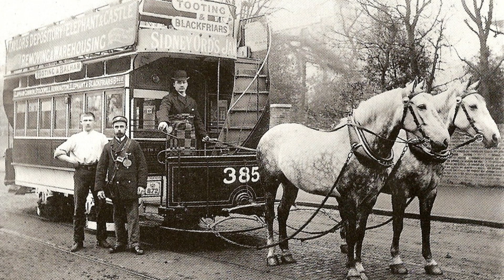Tågjulkalendern - Lucka 1: Varför 1435mm standardspårvidd?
Varför är standardspårvidden så udda 1435mm? Inte ens i imperiska mått är spårvidden jämn. Tågen fick sin spårvidd från spårvagnar, som fick sin spårvidd från hästdragna spårvagnar, som fick sin spårvidd från hästdroskor, som fick sin hjulbredd från hjulspåren i de romerska vägarna som byggdes i Europa. Så varför had romarnas vägar hjulspår i denna vidd?

Idén till denna film är från Joerg Stroms post på LinkedIn